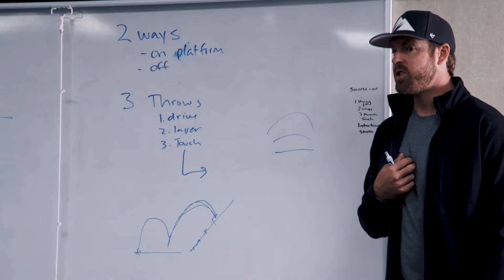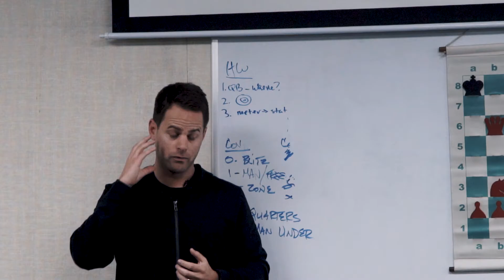What Is The One Thing You Need To Do To Get Better? | 2018 QB Summit Camp Recap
Recap video of May 2018 Summit